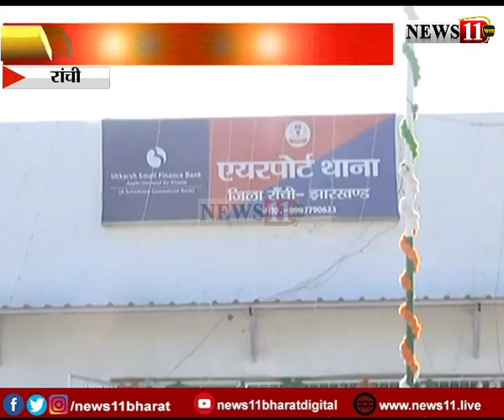ब्लैकलिस्ट करने पर ईडी के अधिकारियों को मिली धमकी, जानें पूरा मामला